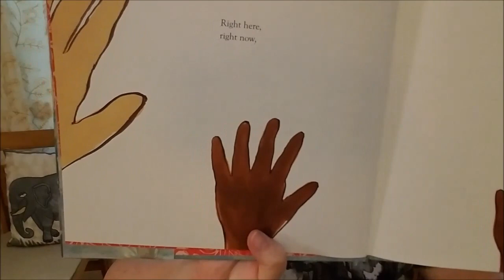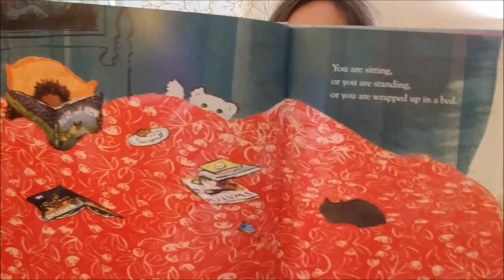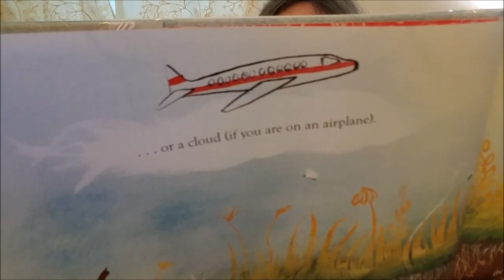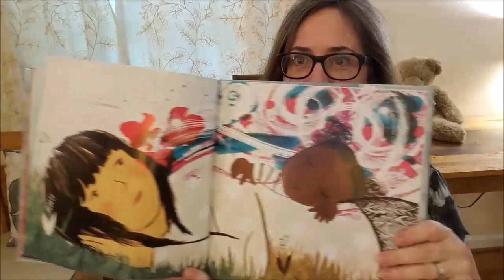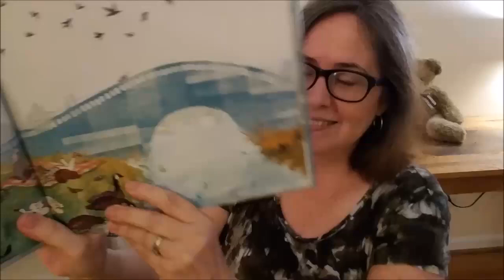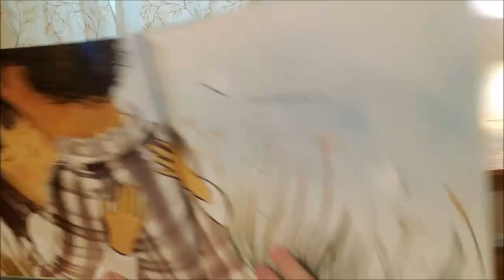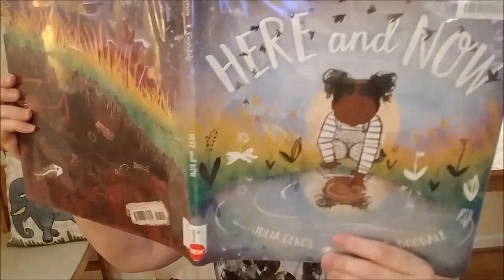Winterville Library Story Time for 9/17/2020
Miss Deirdre reads "Here and Now" by Julia Denos. Read with permission from the publisher,  Houghton Mifflin Harcourt.